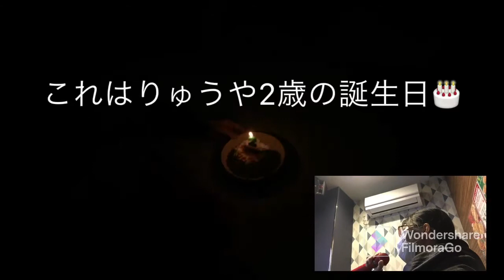スピッツ チェリー 歌ってみた 映像はうちの家族です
初めて小窓の動画を入れる機能を使ってみました。
やっぱり新しい機能を使うのって難しいんだけど面白いですね♪

こちらのりゅうやの2歳バースデーの映像は2年半前に動画を出しております。

誕生日 記念 2歳 水彩 似顔絵 メイキング 手形 足形 とりました Happy Birthday to my son Water color illustration